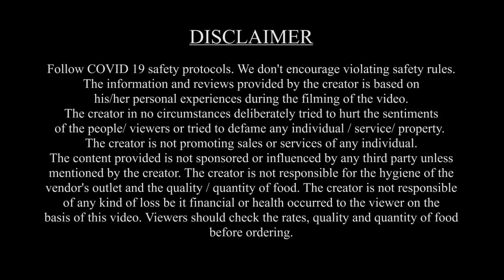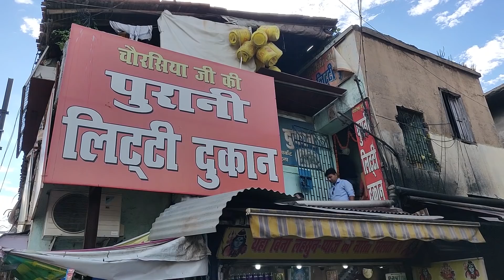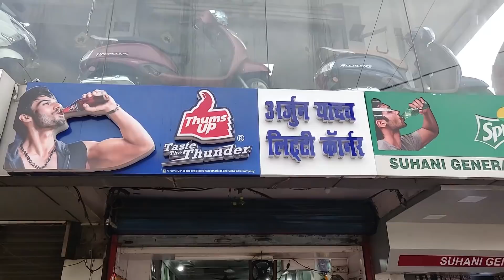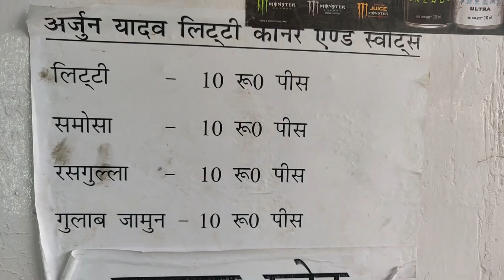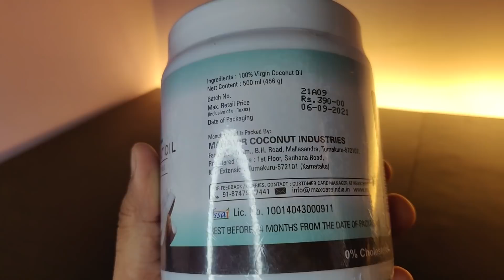Different types of Litti in Patna | Featuring 65 years old Litti shop | Foodie Robin | Veg Food Tour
Litti is a very famous dish from Bihar. Stuffed with roasted gram powder litti is alliable in different shapes and quality. In this video I will show you 3 types of Litti alliable in Patna.
Amazon Buying Links :

1. SWADESI STUFF Watch

2. Maxcare Virgin Coconut Oil

3. Sweet Almond Oil

4. Vitamin E Oil

5. Forest Essentials Kit for Him